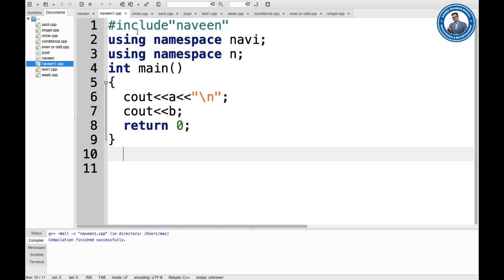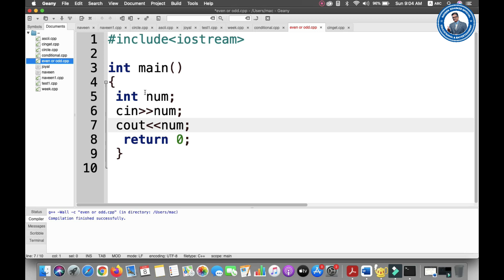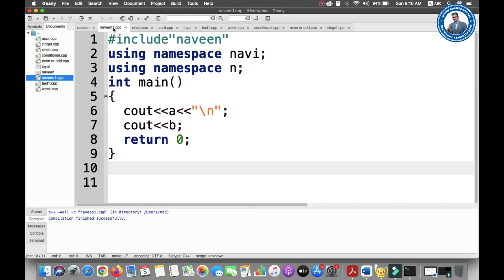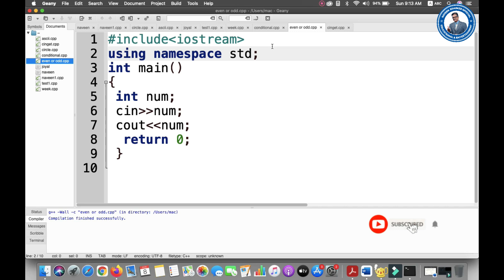How to create a Header File? | using namespace std |നിങ്ങൾക്കും സ്വന്തമായി ഹെഡർ ഫയൽ നിർമ്മിക്കാം ...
This video illustrates the use of header file in c++. You can create a header file of your own.
Plus one Computer Science / Computer Applications.